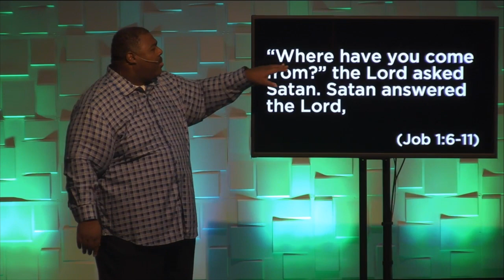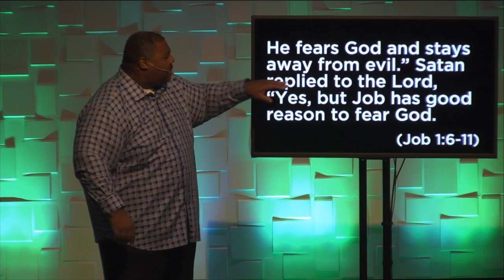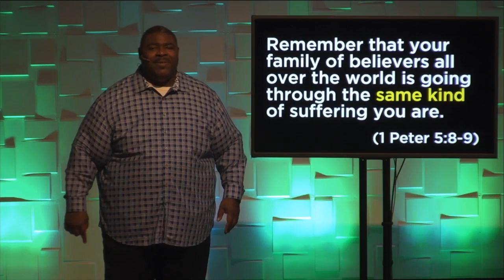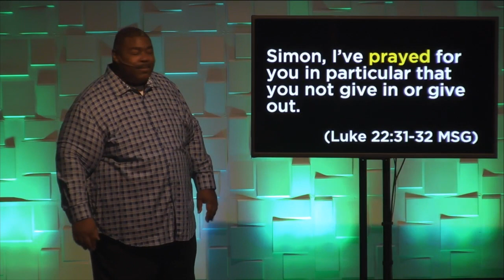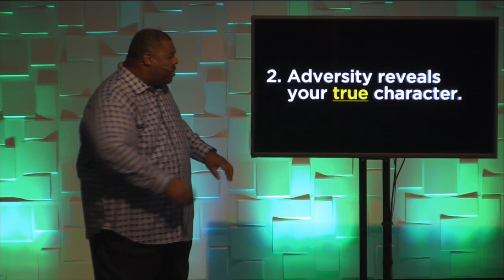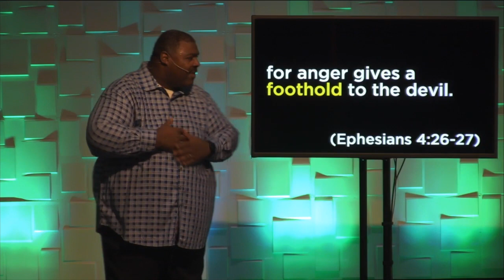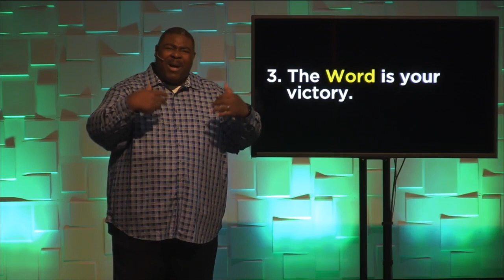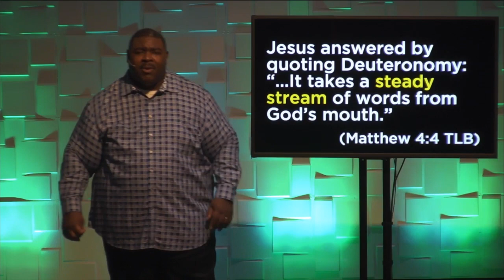Don’t Let the Devil Win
Join us as Pastor Trevon teaches, Don’t Let the Devil Win